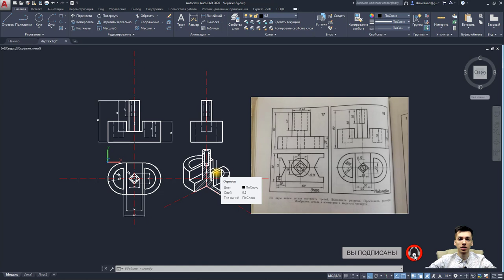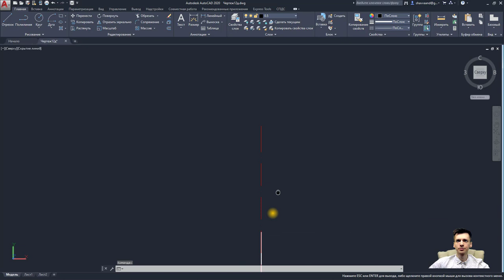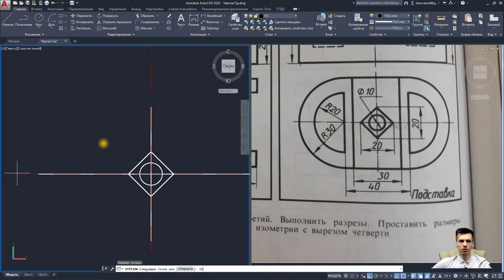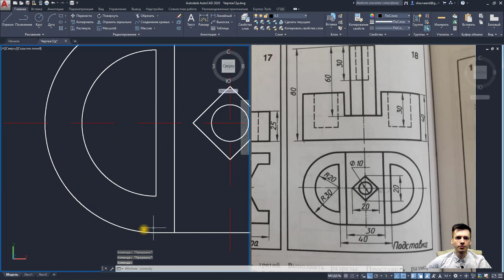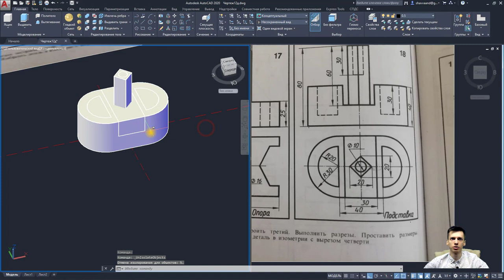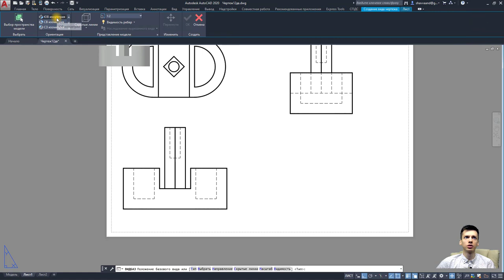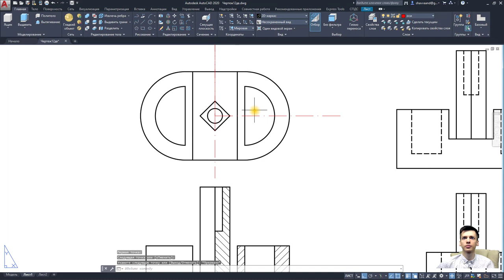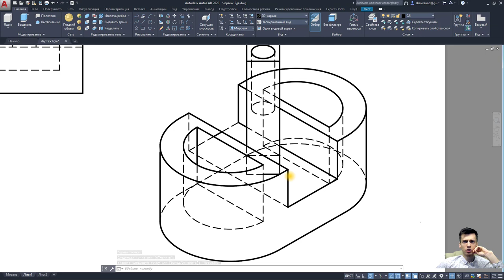AUTOCAD 3D. Построение детали в AUTOCAD. Виды, разрезы, изометрия. По двум видам построить третий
AUTOCAD и  на что способен обычный AUTOCAD
AUTOCAD 3D.Построение детали в AUTOCAD.Виды, разрезы, изометрия AUTOCAD. По двум видам построить третий AUTOCAD.
AUTOCAD урок посвящен построению детали. При помощи этой инструкции можно построить любые виды сечений и проекций в AUTOCAD. Построение разреза детали в AUTOCAD.

       ✔ Крыльцо REVIT
       ✔ Добавление окон REVIT / Добавление дверей REVIT

Я не рекламирую школу. Я предоставляю бесплатно полные курсы видео уроков AUTOCAD.